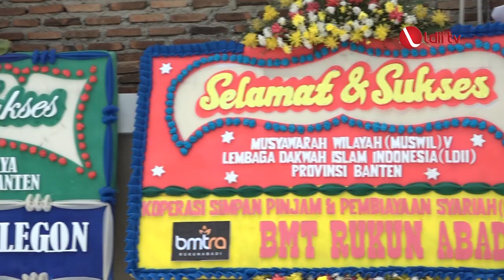LDII TV : Ketua Komisi VIII DPR RI Yandri Susanto Apresiasi Kiprah LDII Banten